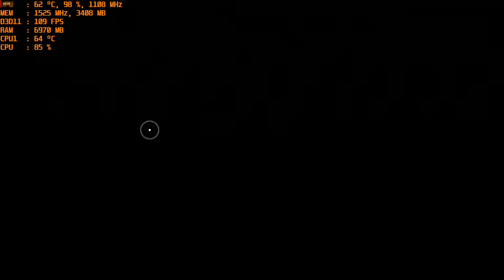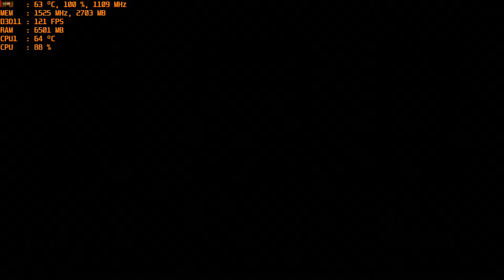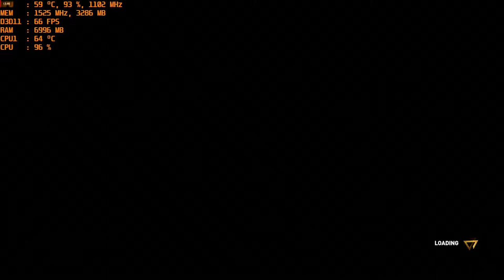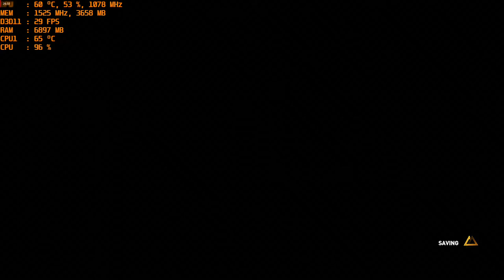Assassin's Creed: Origins - 1080p with the MSI R9 390 & AMD FX-6300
Cpu: Fx-6300 4.4ghz OC
Ram: 16gb DDR3 1866mhz
Gpu: MSI R9 390 8gb OC
OS: Windows 10 Pro
Res: 1080p
Settings:  Very High